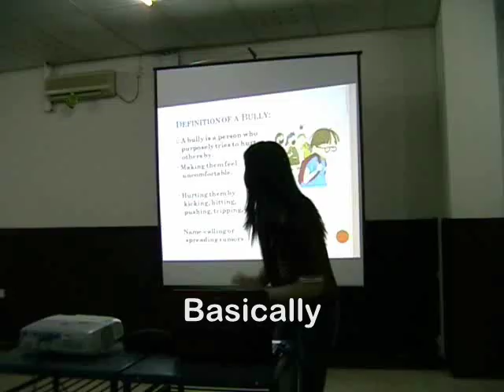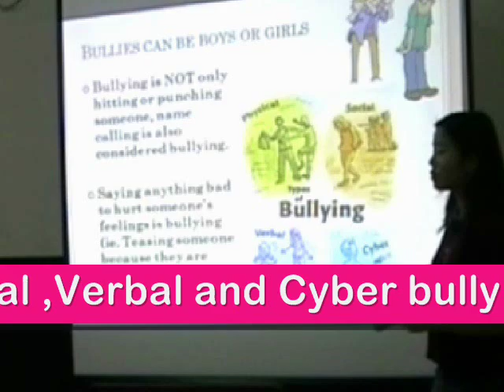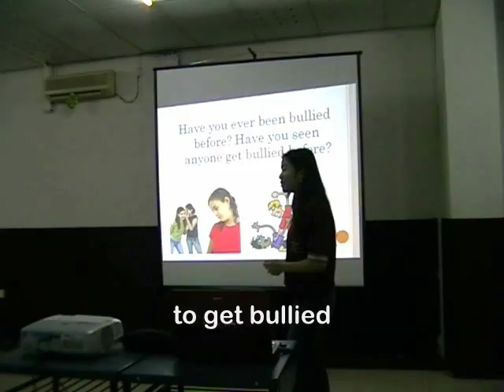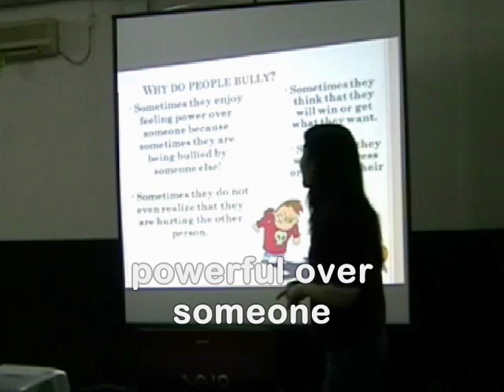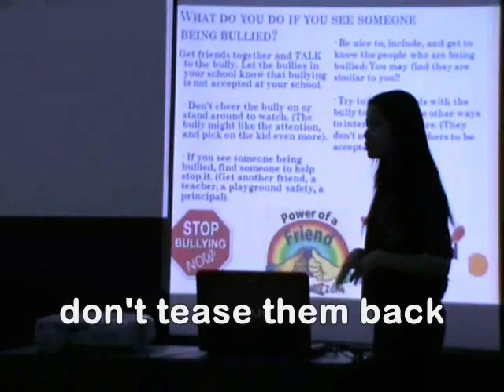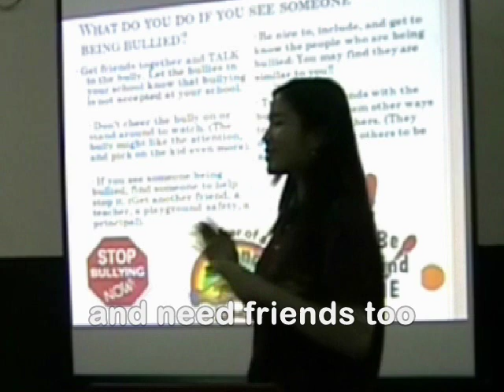Yudith Dian Presentation "No Bullying"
DjuwitaMagazine videos